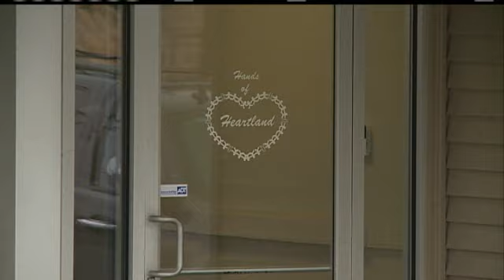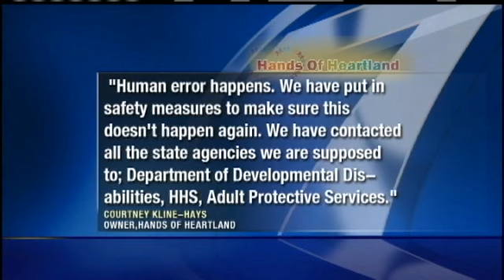Disabled Man Suffers Burns From Shower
A disabled man was critically burned while left in the shower at a care facility.  Now police are investigating, and his guardian wants answers.  KETV NewsWatch 7's Michelle Bandur reports.